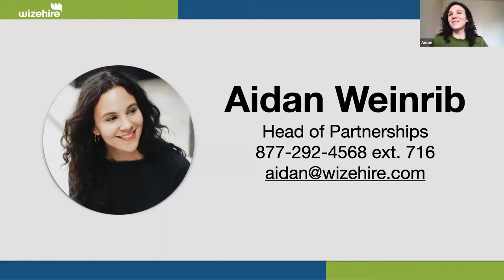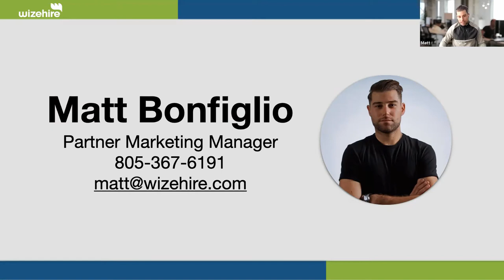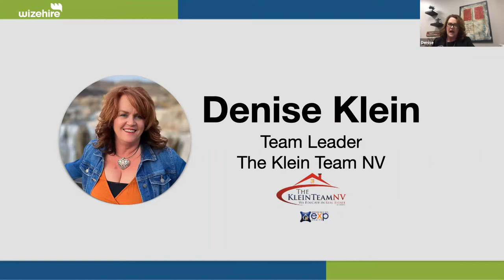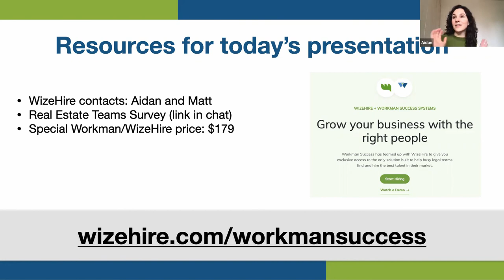Why Your First Real Estate Hire Should Be a Client Care Coordinator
If you’re a real estate agent who is looking to start a team and you’re wondering which hire to make first, you should start by hiring and onboarding an admin — or more aptly referred to as a client care coordinator. Real estate teams who strive to serve a higher number of clients need a team member whose main responsibility is managing all the little details in your systems and processes to ensure that your clients receive exceptional care. A client care coordinator is the key to making a bigger impact in the lives of the people you serve. Hiring in this role is the first step toward growth in your client-base and your business.